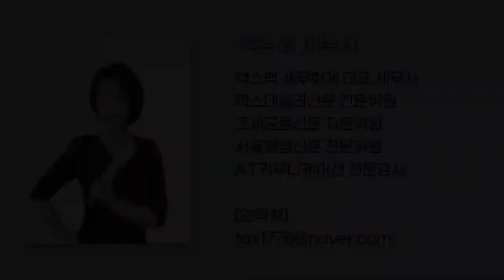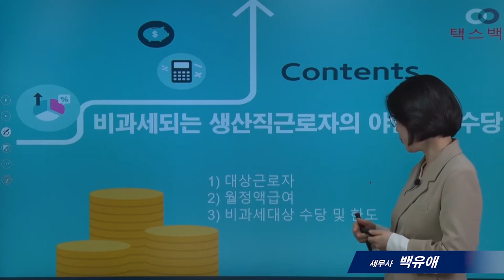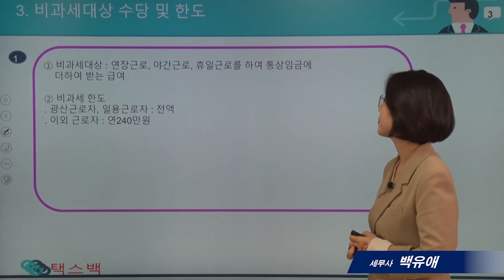[`21년 연말정산의 모든것]3_비과세 야간근로수당 _백유애 세무사